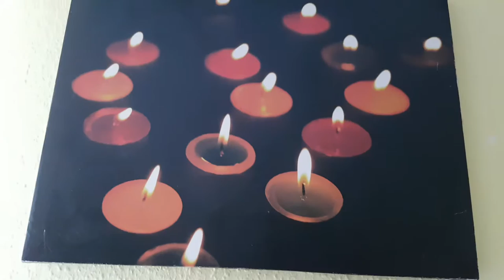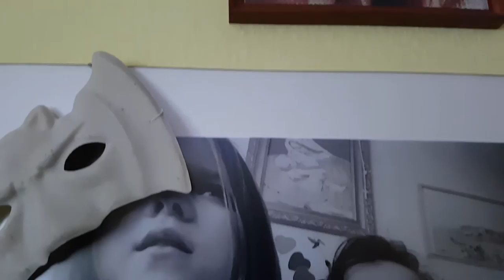HENIU WOPR❤❤❤❤POLSKA BERLIN SPANDAU EUROPA ŚWIAT